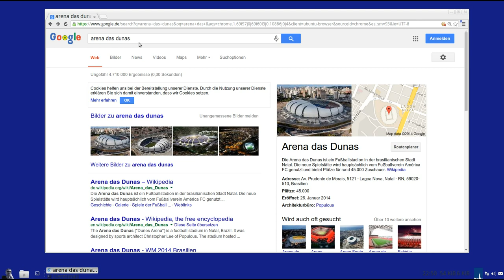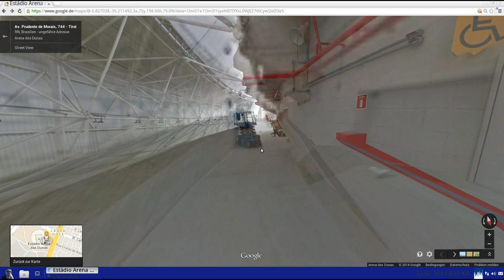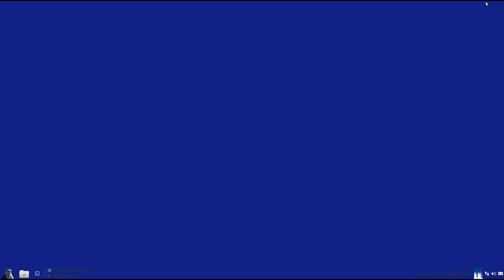Hinter den Kulissen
Hintergrundmusik :
Titel : "Club_Step"
YouTube Audio Libary